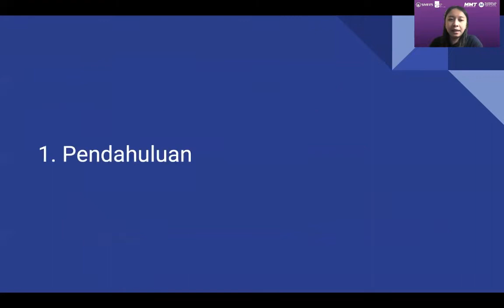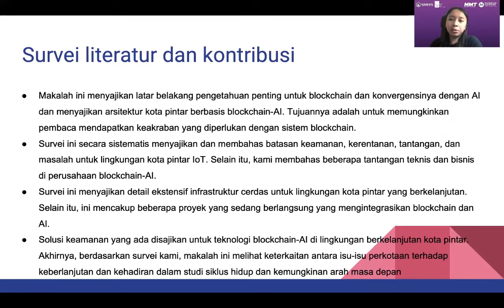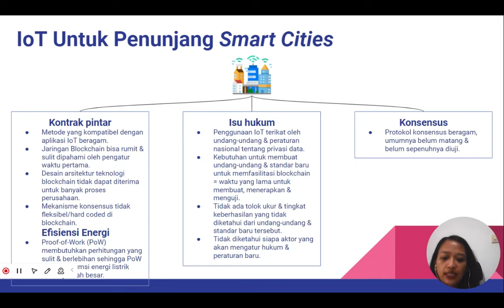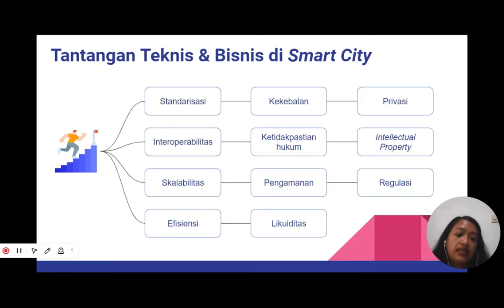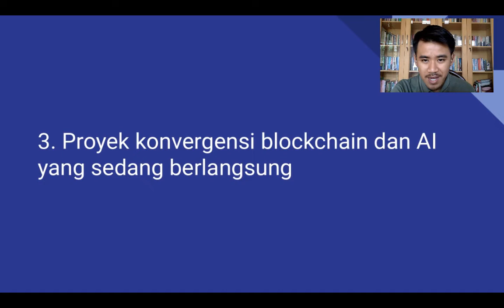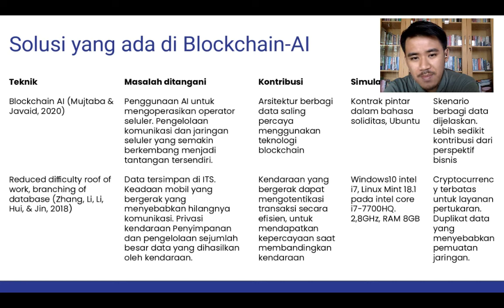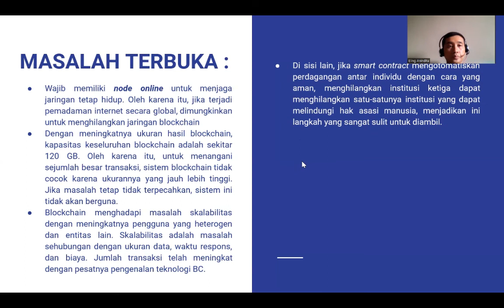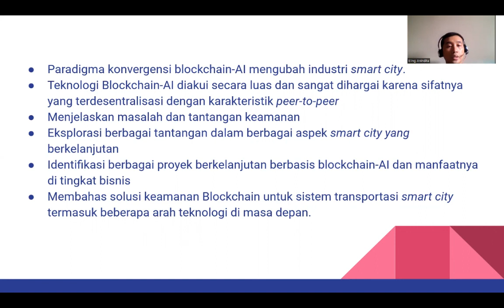Convergence of blockchain and artificial intelligence in IoT network for the sustainable smart city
Paper Review:
Singh, Saurabh, Sharma, Pradip Kumar, Yoon, Byungun, Shojafar, Mohammad, Cho, Gi Hwan, and Ra, In-Ho (2020), “Convergence of blockchain and artificial intelligence in IoT network for the sustainable smart city,” Sustainable Cities and Society 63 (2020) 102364

Reviewers: Kelompok 5 – Kelas E:
                    1. Diandra
                    2. Wildan Aji G
                    3. Cornelia
                    4. Eling Anindita

Dosen Pengampu:  Dr. Ir. Tatang Akhmad Taufik, MSc., IPU